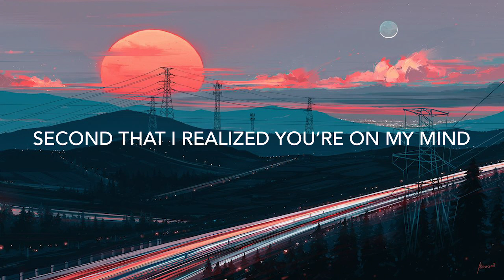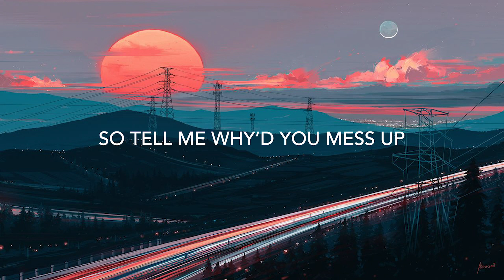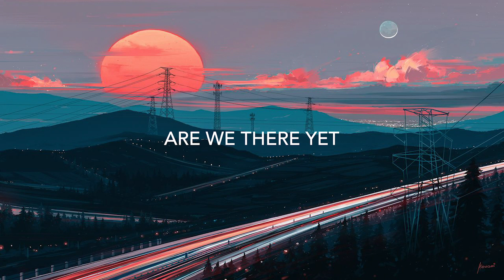32Stitches - Are We There Yet (Lyrics) ft. BAER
AirwaveDubstepTV - Bass music for your heart. 💚

32Stitches - Are We There Yet (Lyrics) ft. BAER